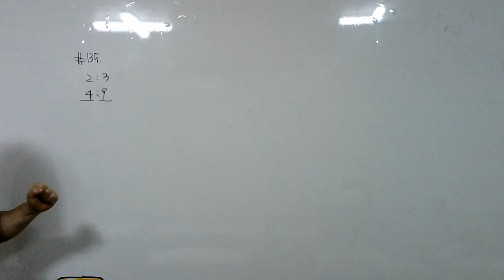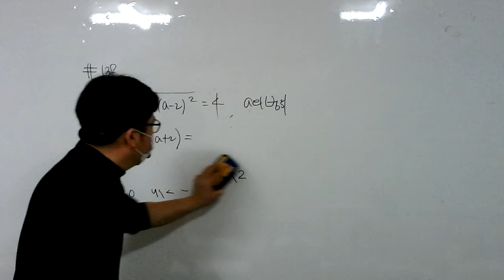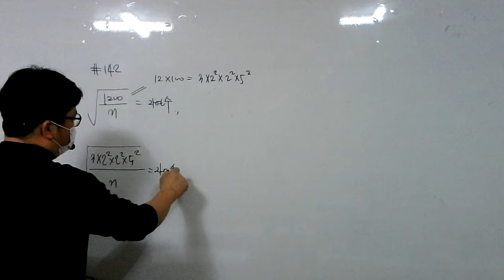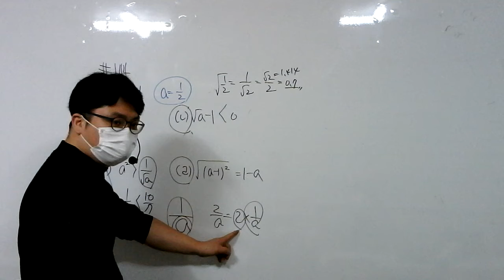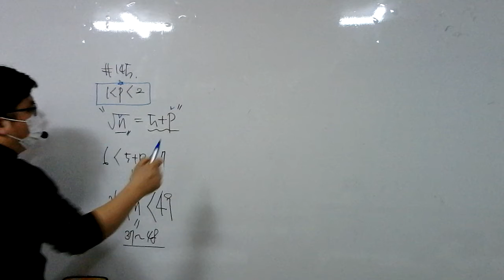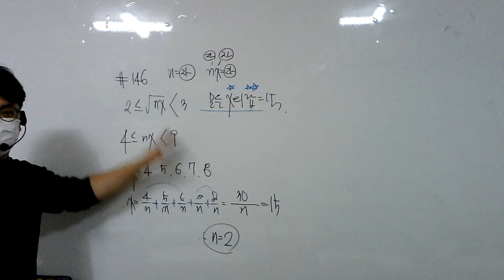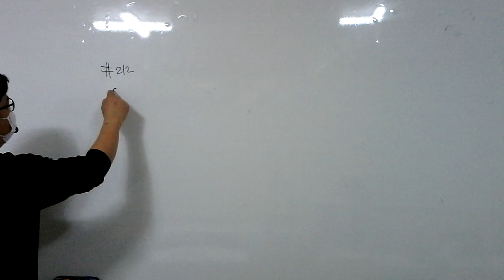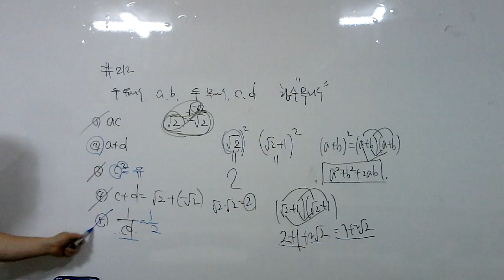21.01.13.수.예비중3.루트곱셈.(1)